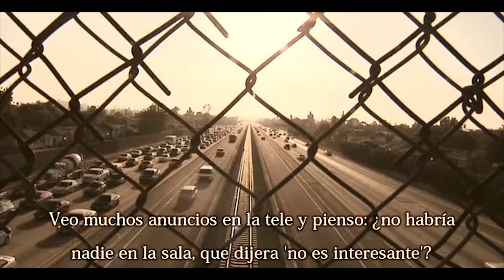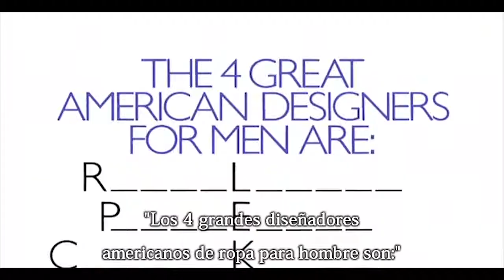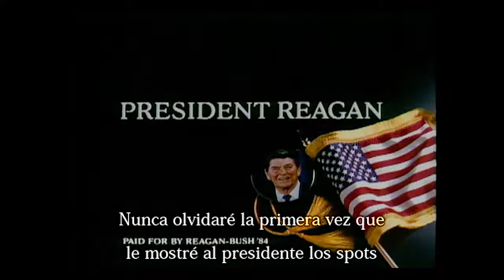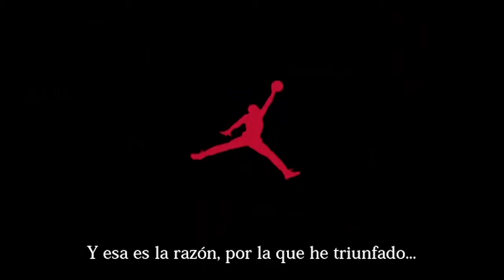Mejores Escenas Art & Copy